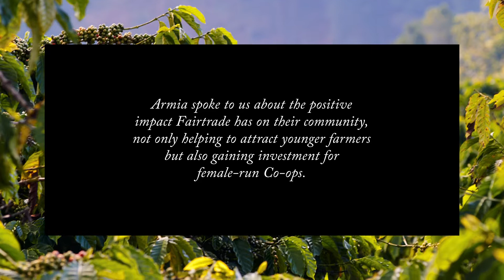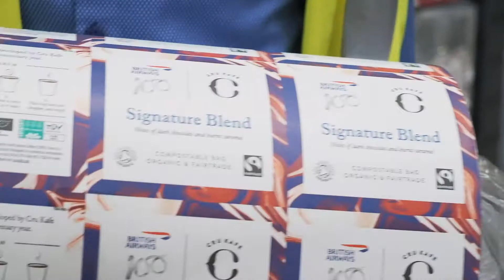CRU Kafe for British Airways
In a collaboration with British Airways, CRU Kafe have developed this signature blend of Colombian, Sumatran and Indian beans. From sourcing premium quality, Fairtrade and organic coffee beans, designing 100% plastic-free and compostable packaging and now donating 1p per cup to Flying Start – the global charity partnership between British Airways and Comic Relief - CRU Kafe are committed to making a real difference, one perfectly brewed cup of coffee at a time.